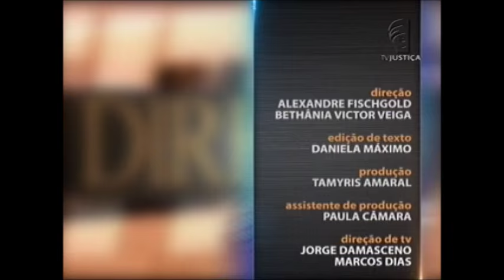Direito Militar - Crimes Militares em Tempo de Paz - aula 4 (08/10/15)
O Código Penal Militar - CPM, Decreto-Lei 1.001/1969, traz em seu texto a definição e a configuração dos crimes militares. Ainda na legislação, eles são divididos em dois períodos: crimes militares em tempo de paz e crimes militares em tempo de guerra. Leia a íntegra da sinopse